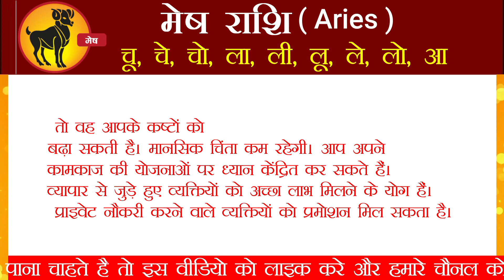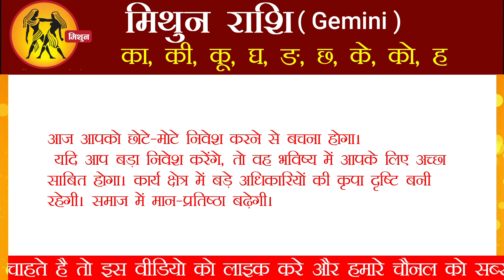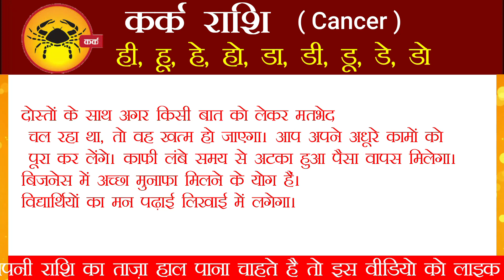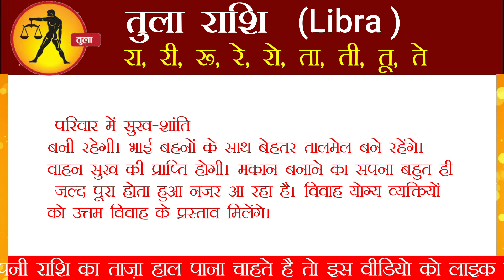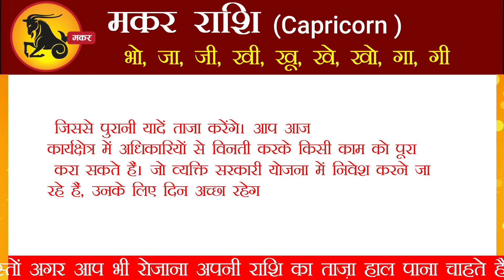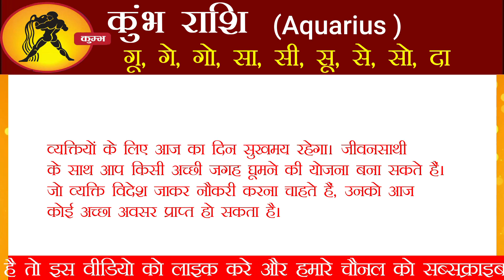7 नवंबर 2022 राशिफल: सूर्य देव की कृपा से 3 राशि वालों को व्यापार में मिल सकता है लाभ